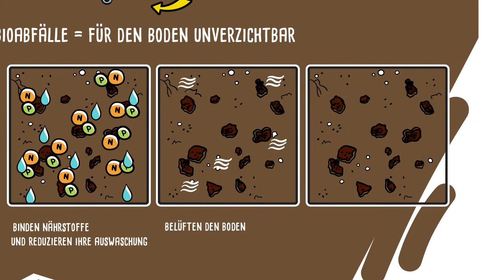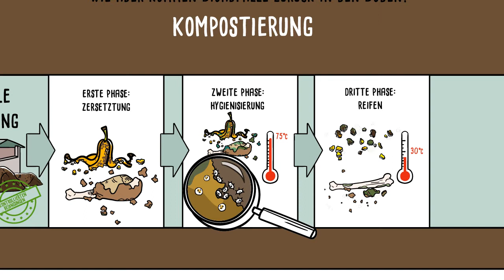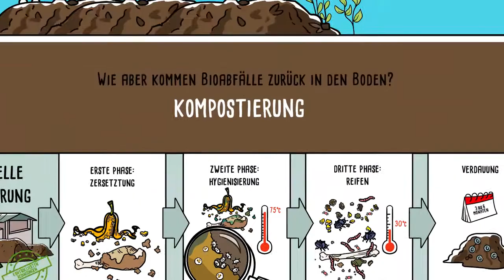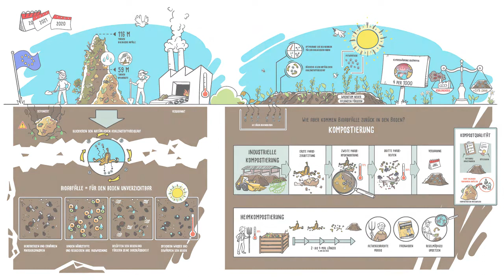Wie ernährt der natürliche Kohlenstoffkreislauf den Boden?